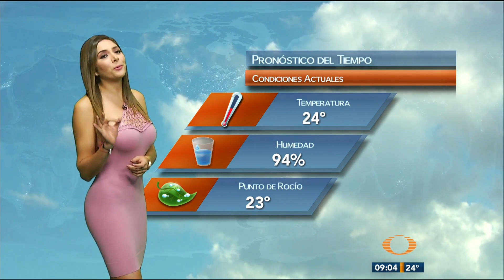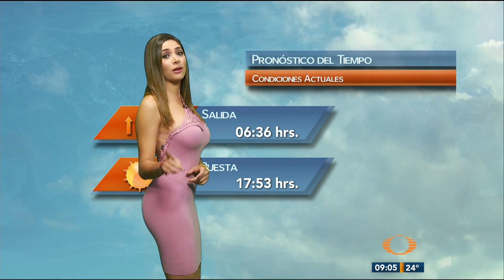Marcela Unda 3 Noviembre 2017